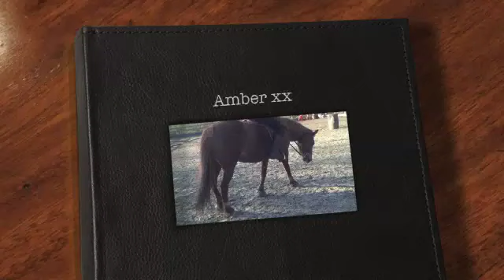amberr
alll about amber x